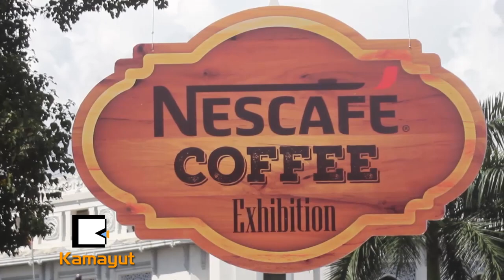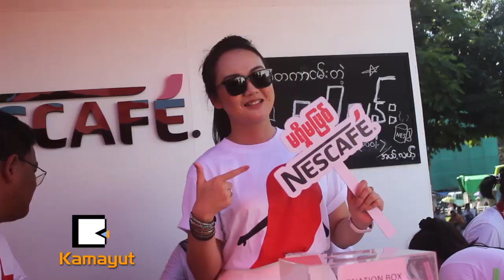Nescafe’ ရဲ႕ အျပည္ျပည္ဆိုင္ရာ ေကာ္ဖီမ်ားေန႔ အခမ္းအနား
မဟာဗႏၶဳလပန္းၿခံမွာ ျပဳလုပ္ခဲ့တဲ့ Nescafe’ Day အခမ္းအနားမွာ အႏုပညာရွင္ေတြျဖစ္တဲ့ ရတနာမိုင္၊ တိုင္ရြန္၊ ဟိန္းထက္၊ ပိုင္တံခြန္၊ ေရႊအိမ္စည္နဲ႔ ဘီလီလမင္ေးအးတို႔ကိုယ္တုိင္ ပညာေရးက႑အတြက္ လႉဒါန္းဖို႔ ေကာ္ဖီတစ္ခြက္ ၂ဝဝ က်ပ္နဲ႔ေရာင္းခ်ၿပီး ရန္ပံုေငြရွာခဲ့ၾကပါတယ္။